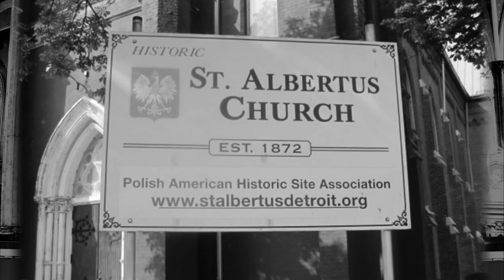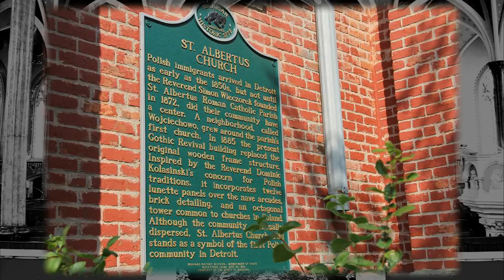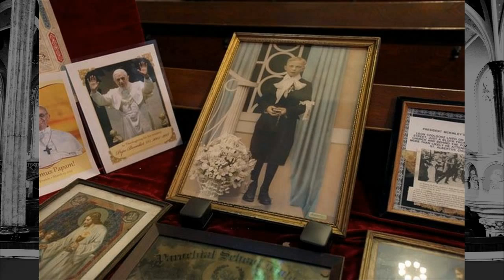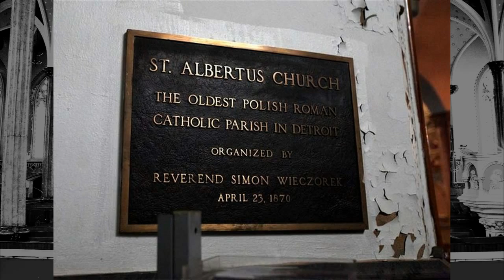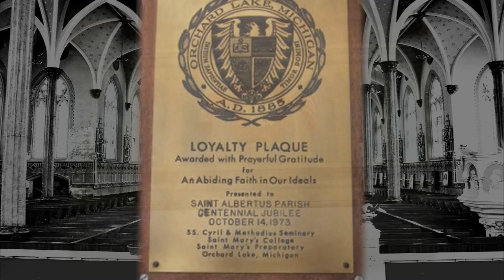Mass Mob Detroit: St Albertus Polish Catholic Church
More than 2000 people were in attendance on August 10, 2014 for this special celebration of the Catholic Mass at St Albertus Polish Catholic Church in Detroit and organized by Mass Mob Detroit. St Albertus is affectionately know as the Mother Church of Detroit area Polonia.

This is the fifth gathering of the Mass Mob Detroit visiting the urban Catholic Cathedrals of Detroit. Most of which are more than 100 years old. St Hyacinth's parish began with 125 people, at St Charles Boremeo there were 400, at St Joseph's Church there were 900, at Sweetest Heart of Mary there were 1800.

Looking back over the past century .. churches like Sweetest Heart of Mary and St Albertus had 4,000 families ...not people ...families as registered parishioners. Unfortunately the generations that followed those early families move to the suburbs of Detroit leaving behind these majestic cathedrals to fend for themselves with about 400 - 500 parishioners.

Reflection upon the past and attending mass at these churches with the large congregation responding with prayers in unison becomes a spiritual moment in time.